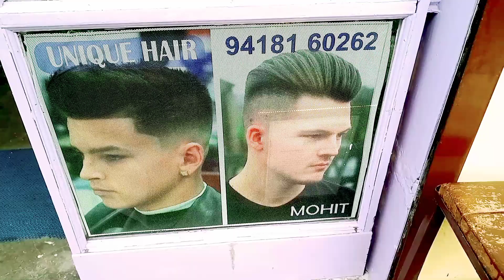new haircut🔥and hairstyle trend 2023 hairstyle #2023 ||manu hair dressers bhumti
mens hairstyle through the decades, men's hairstyle tutorial men's hairstyle middle part mens hairstyle for short hair. mens hairstyle medium length.. boys simple hairstyle .
besthaircuts
,newhaircut
hairclips,
guys haircuts,
haircuts mens,
hairstyles male,
hairctting
,hairstyling,
menshaircuts,quiffhaircuts,
pomapdour,
messy curls,amazinghaircuts,hairvideo
gents hair style
hairstyles for boys
 boys hairstyles photo
gents hair style photos
 boys ke hairstyles ideas